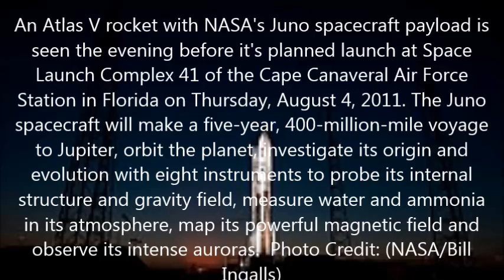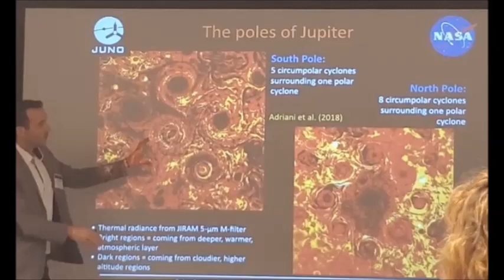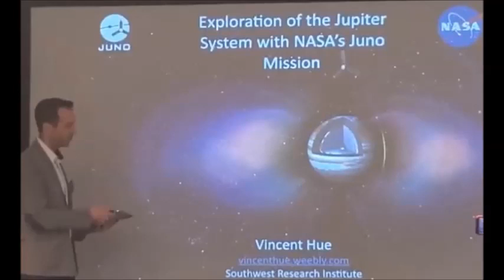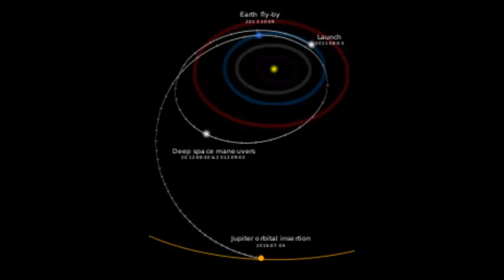Juno's Mission to Jupiter with Dr. Vincent Hue of SWRI | Solar System Ambassador to Collision Course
This is my interview with Dr. Vincent Hue from the Southwest Research Institute. He has the experience to come and tell us how Juno is achieving its primary goals of introducing a whole new side of Jupiter to the scientific community.

Dr. Vincent Hue

I hope you enjoy the discussion!!

Francis

Help me continue to expand our outreach capability and see where and when we send the next telescope or financial support to a deserving individual or group in the future.

Francis